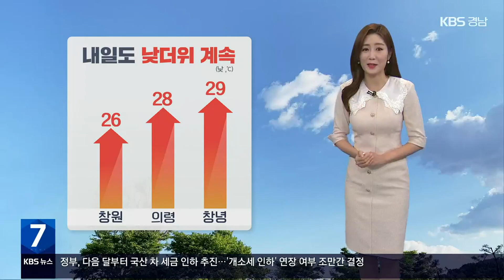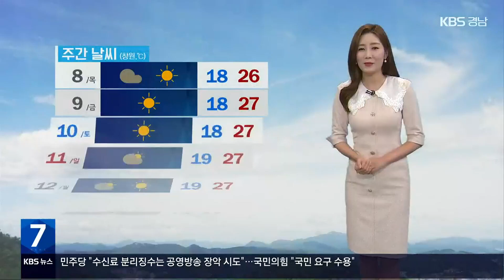[날씨] 경남 내일도 낮더위 계속…한낮 자외선 지수 ‘매우 높음’ / KBS 2023.06.07.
초여름 더위를 보였던 오늘이었습니다.

내일도 낮더위가 이어지겠는데요.

창녕의 한낮기온 29도, 의령 28도 등 예년 수준을 웃돌며 덥겠습니다.

당분간 별다른 비 소식 없이 맑은 날이 이어지면서 더위는 계속되겠습니다.

 한편, 더위와 함께 자외선을 주의하셔야겠습니다.

내일 우리 지역의 자외선 지수는 '매우 높음' 단계까지 오르겠는데요.

볕이 강한 낮 시간대에는 장시간 야외활동은 피해주시고 모자나 양산 등을 챙겨주시는 것이 좋겠습니다.

 내일 우리 지역은 고기압의 가장자리에서 구름 많다가 차차 맑아지겠습니다.

 원활한 대기 확산으로 우리 지역의 미세먼지 농도는 좋음 단계 예상됩니다.

 다음은 자세한 지역별 기온 살펴보겠습니다.

내일 아침 창원이 18도, 함안 17도 예상됩니다.

한낮에는 의령이 28도, 밀양 29도 등 오늘과 비슷하거나 조금 낮겠습니다.

 서부지역도 아침 기온 진주가 17도, 합천 18도로 출발하겠고요.

 한낮에는 진주 26도, 거창 28도 예상됩니다.

 바다의 물결은 먼바다를 중심으로 최고 1.5m로 잔잔하게 일겠습니다.

 당분간 별다른 비 소식 없이 비교적 맑은 날이 이어지겠습니다.